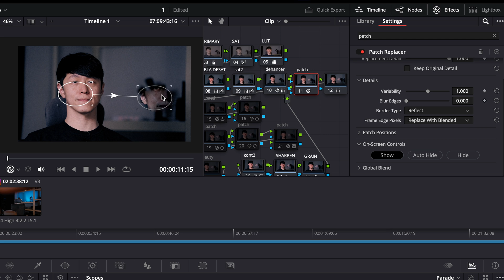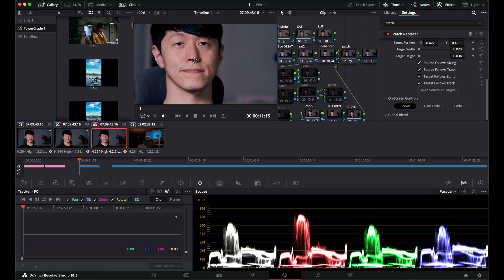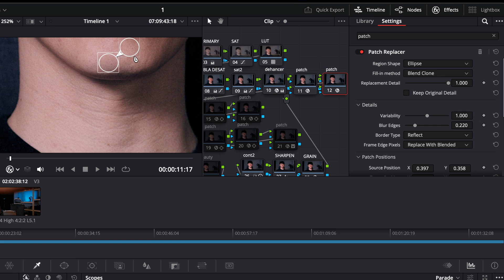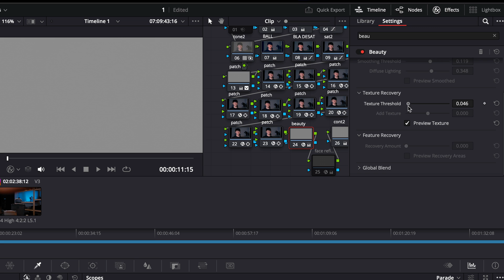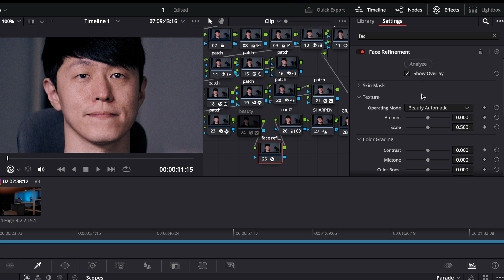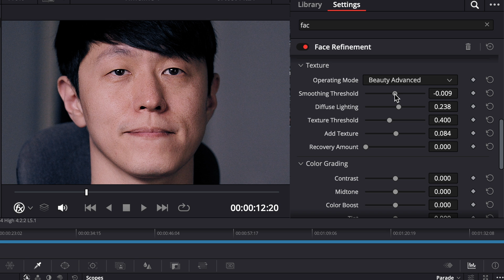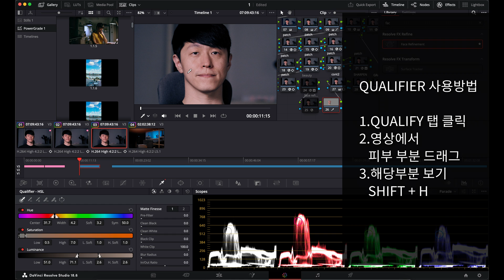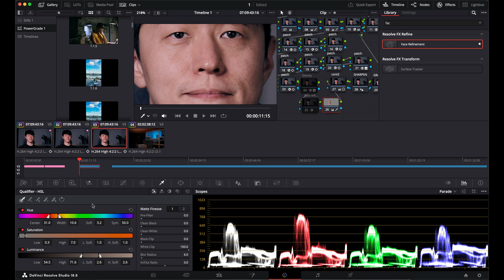영상속 피부 보정 방법 4가지 총 정리 | 다빈치 리졸브 강좌 | 영상 색보정 | 영상 편집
오늘은 다들 어려워하시는 영상 피부 보정 방법을 총정리 해보았습니다.
언제나 말씀드린것처럼
과하지 않게 티나지않게
하시는것이 좋습니다.
이 방법을 배우셔서
여러분 영상속의 배우들을 더욱 멋지고 아름답게 만들어주세요 !
질문이나 의견은 답글로
비지니스나 협업은 메일로 부탁드립니다.
감사합니다 ~! :)

 사용중인 필름 에뮬레이터 : DEHANCER
⭐️ Dehancer 구입시 youngfilm25 입력하시면
       10프로 할인된 가격으로
        구매 가능합니다 :)

( 고퀄리티의 배경음악 다운로드 싸이트입니다.
이 링크로 구독하시면
두달을 추가로 받으실 수 있고
저에게도 소정의 수수료가 지급됩니다.)

사용카메라
FX3
A7S3
A7M4
아이폰 14 프로

사용렌즈
1635GM
1635PZ
2470GM2
70200GM2
35GM
85.8
90MACRO

사용모니터
Atomos Ninaja 5 +
Atomos shinobi
Accsoon 무선 송수신 장치

사용짐벌
RS 2 PRO
RS MINI
RONIN S

조명
aputure 300C
aputure 200X
aputure 60X
aputure T2C
nanlite 6C

davinci resolve

영상 피부 보정 | 동영상 피부 보정 | 다빈치 리졸브 강좌 | 영상 색보정 | 컬러그레이딩

00:00 인사말 + 인트로
00:27 Patch Replacer 점 , 사마귀, 여드름 제거 툴
02:50 Beauty 사용법
04:57 Face refinemet 사용법
07:16 Qualifier + window 사용법